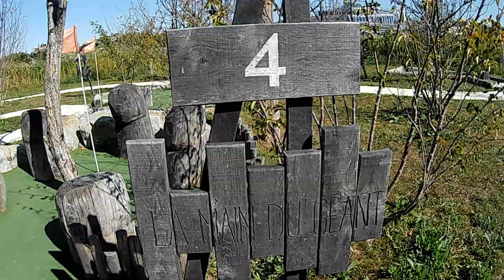VILLAGES NATURE 2019 vlog: Minigolf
Wir haben uns im Villages Nature dazu entschieden eine Runde Minigolf zu spielen. Leider kann man hier seine kostenlosen Aktivitäten nicht einlösen.